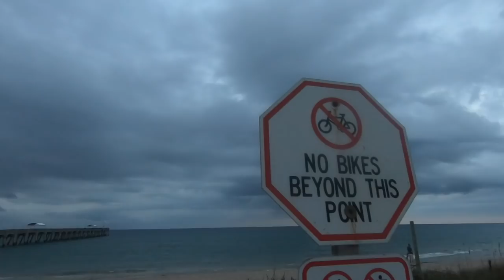Putting Hydraulic Brakes On A Big Ripper!